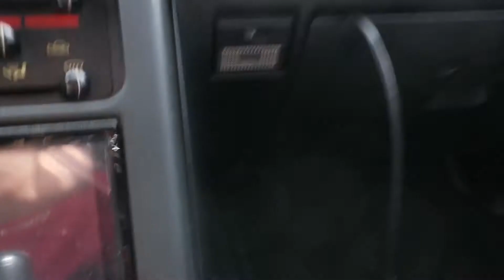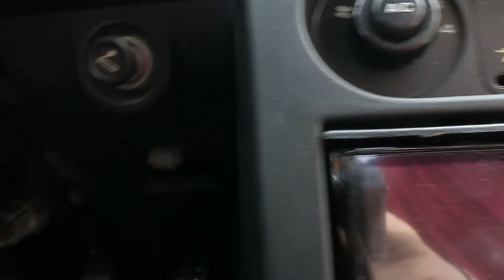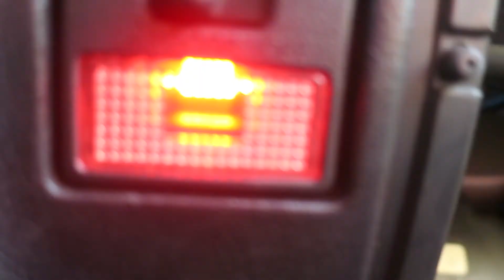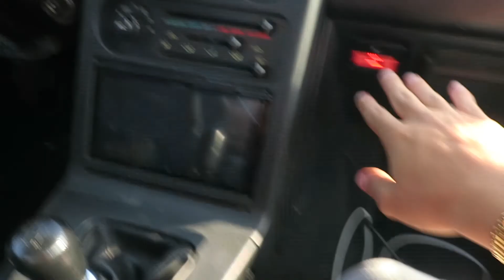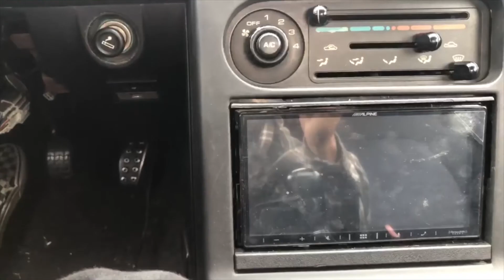How to Restore/Upgrade INTERIOR LIGHTS to LEDs! (on miata)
This is a COMPLETE GUIDE on restoring and upgrading your interior lights to big LEDs. I did this DIY on my 1991 Mazda Miata. Super easy upgrade and it makes the interior of your car feel like you're in a studio when on. These door lights are a common problem in Miatas and tend to go out. Many people cannot figure out how to fix them, but all they need is a good cleaning. The restoration cost $0.00!!

▾ PRODUCTS USED
↳ 31mm Red LED Dome Light ▸
▾ BEAT USED
     ↳ Instagram ▸ @jakecande
     ↳ TikTok       ▸ @jakecande
     ↳ Instagram ▸ @miatacande

but i'm not a mechanic.